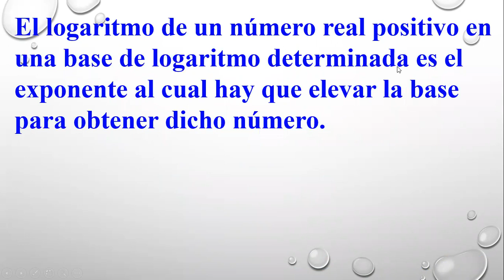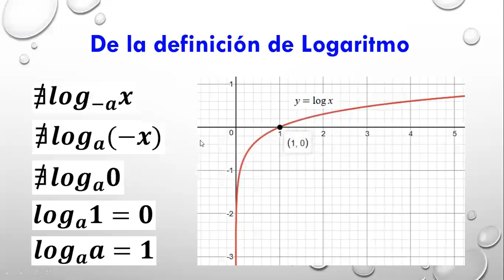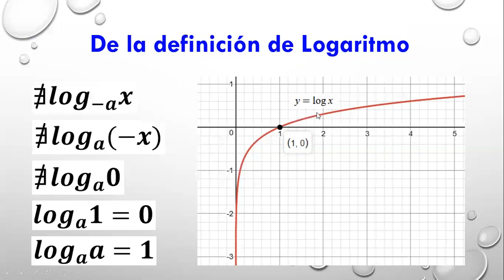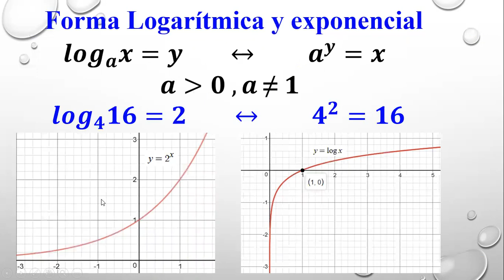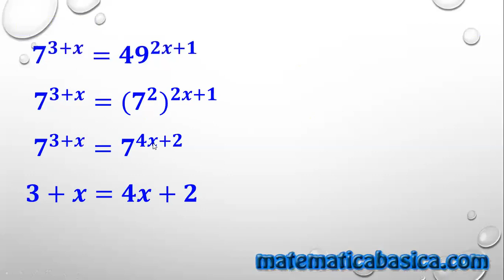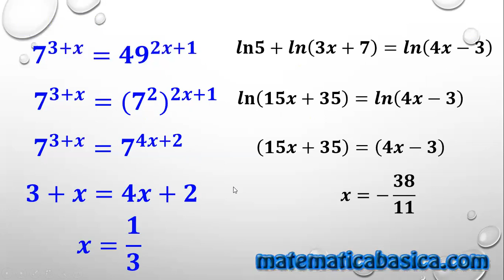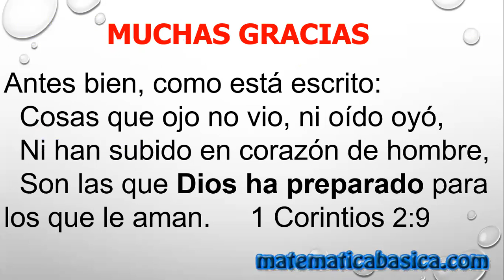Logaritmo de un Número Real Positivo - Matemática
Explicación Fácil de como entender los logaritmos de los números reales positivos, comparación y análisis de las gráfica de la Función Logaritmo y exponencial. Para entender algunas deducciones del concepto.